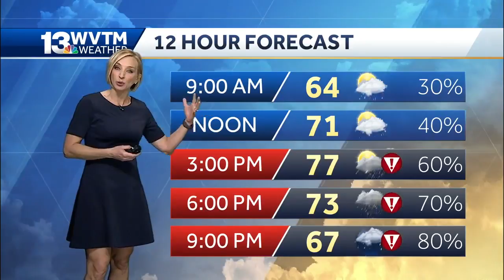Severe storms are in the forecast for Monday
Meteorologist Stephanie Walker has the latest on the forecast